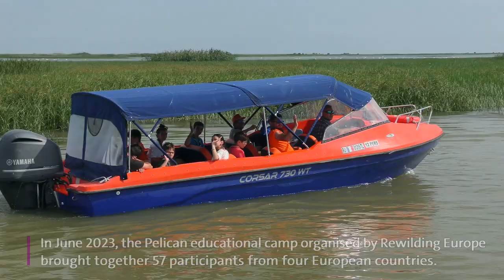Pelican education camp in the Danube Delta (short version) 🧒🏕️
At the end of June, more than 40 kids, aged 12-18 years, together with the educators came to Romanian Danube Delta from four countries to learn more about Dalmatian pelicans – and the important role that rewilding can play in recovering populations of this iconic bird across Europe.

The camp was based in the traditional Romanian fishing village of Sfantu Gheorghe. The camp programme, featuring a wide range of activities, was led by conservation practitioners from all the partner organisations of the PelicanWayOfLIFE initiative: @RewildingEurope, @societateaornitologicaroma1990, @user-mo6pz4dk7g, Persina Nature Park Directorate, @eoehos, Rewilding Ukraine.

“We had a delightful journey together💚 and I sincerely hope that the kids return home feeling inspired to preserve the nature of their region,” concluded Kateryna Kurakina from Rewilding Europe, the camp coordinator.

“I’d also like to express my gratitude to all the partners, the team of @ONCercetasiiRomaniei - Aventura Piteşti and @LIFEprogrammeEU  for creating such a fantastic experience for the kids!”